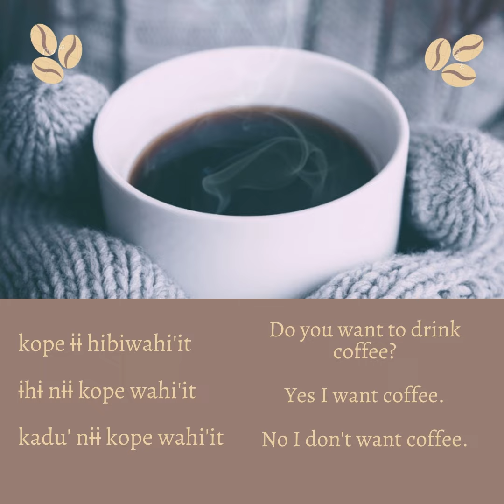Gimme coffeeeee!!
Do you want to drink coffee? Yes or no